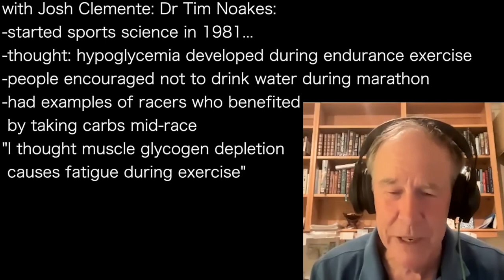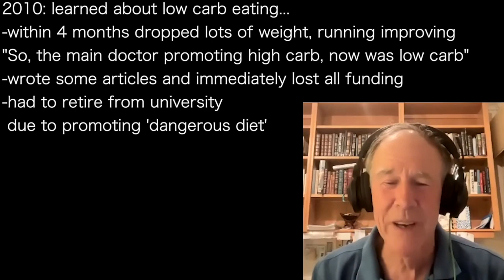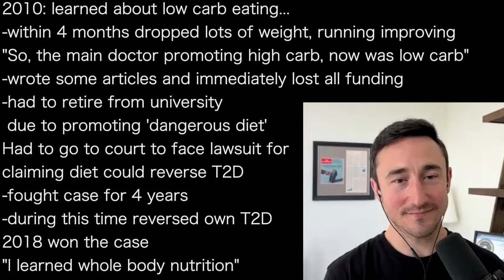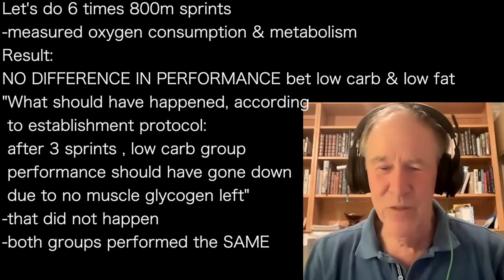TIM NOAKES a | Study proves: beyond 85% VO2 max muscles burn fat!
presents episode 1128 | Dr Tim Noakes
Levels podcast

with Josh Clemente: Dr Tim Noakes:
-started sports science in 1981...
-thought: hypoglycemia developed during endurance exercise
-people encouraged not to drink water during marathon
-had examples of racers who benefited
 by taking carbs mid-race
"I thought muscle glycogen depletion
 causes fatigue during exercise"
-wrote book: Law of Running, which
 promoted carbs, carbs, carbs
 last edition 2002

2010: learned about low carb eating...
-within 4 months dropped lots of weight, running improving
"So, the main doctor promoting high carb, now was low carb"
-wrote some articles and immediately lost all funding
-had to retire from university
 due to promoting 'dangerous diet'
Had to go to court to face lawsuit for
claiming diet could reverse T2D
-fought case for 4 years
-during this time reversed own T2D
2018 won the case
"I learned whole body nutrition"

With Philip Prince, did study of 5k runs, 2 groups:
-low fat v low carb
-showed that at 85% of VO2max,
 switched from burning carb to burning fat
Next: 1k race
result: no difference between groups
"People will say: of course, due to
 their glycogen in short distances"

Let's do 6 times 800m sprints
-measured oxygen consumption & metabolism
Result:
NO DIFFERENCE IN PERFORMANCE bet low carb & low fat
"What should have happened, according
 to establishment protocol:
 after 3 sprints , low carb group
 performance should have gone down
 due to no muscle glycogen left"
-that did not happen
-both groups performed the SAME

Real learning from this study:
-after each race: measured oxygen & RQ [respiratory quotient]
 -to measure carb & fat oxidation
"The more sprints they did, the higher fat oxidation went up!"
-VO2 max ws 86%
-but, text books say: at 85% VO2 max
 will burn no fat